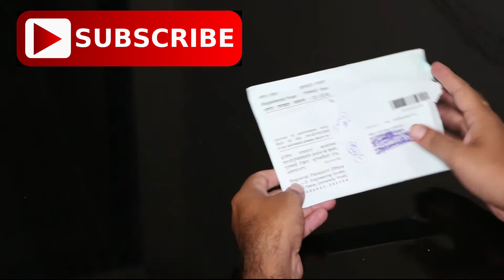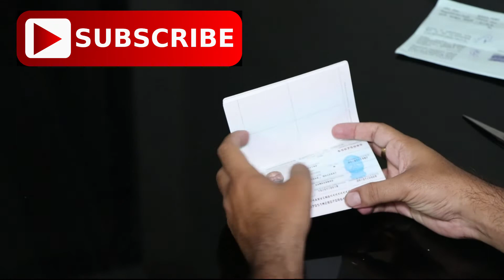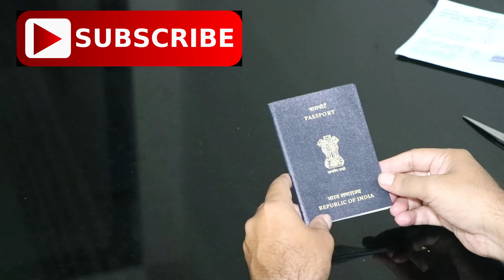i Got my passport in 20 Days ! Indian Passpot ! Unboxing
Hello Friends , In This Video I m gona tell you About how i got my passport in 20 days .how indian passport look like  .indian passport unboxing .clear passport look   .Hope you like the video .

About: Amit Pandey is a youtube channel ,where you will Find Tech and Information Videos in hindi .